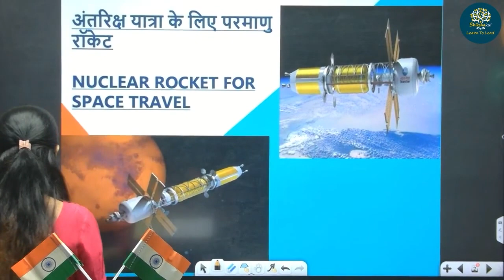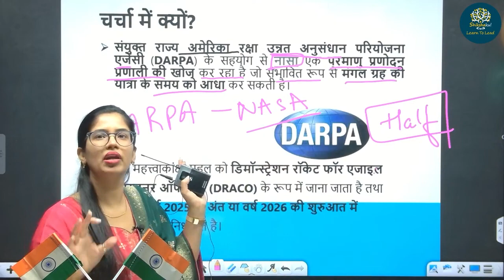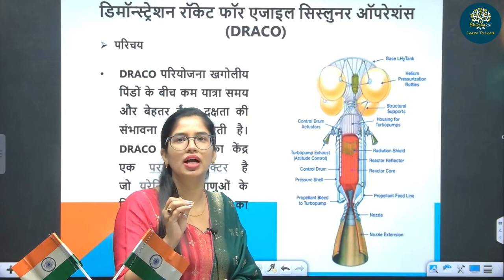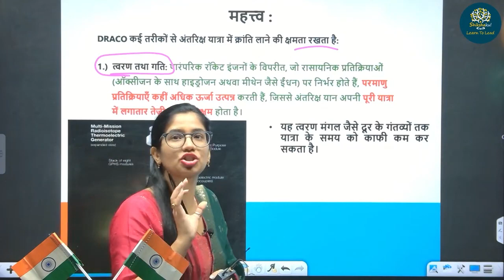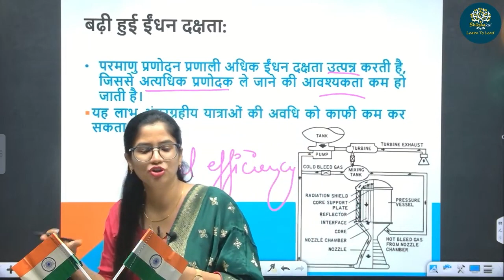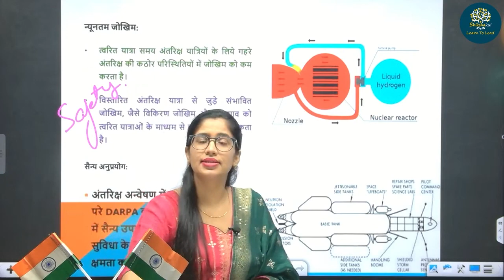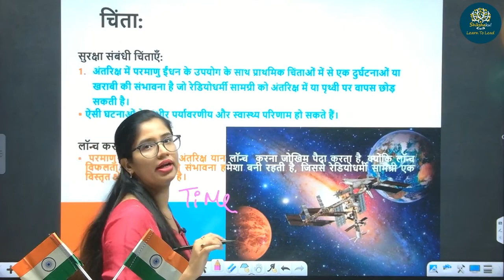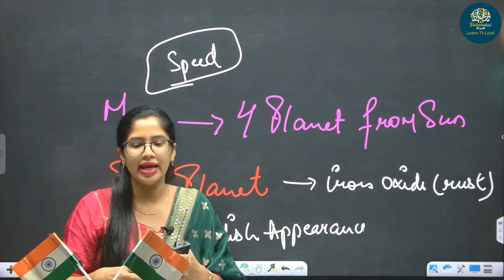Nuclear Rockets for Space Travels | Dr. Vaishali Ma'am | Shikshakul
Explore the cutting-edge technology of nuclear-powered rockets and their potential to revolutionize space exploration. Learn about the science, benefits, and future applications of this groundbreaking propulsion system, essential knowledge for aspirants preparing for SSC CGL, NDA, and CDS exams.

Understanding nuclear rockets is not only vital for your exam success but also for staying informed about the next frontier in space travel and its strategic and environmental implications.

Welcome to Shikshakul Oneliner Exams, your one-stop destination for top-notch SSC exam preparation! 📚

Our mission is to empower aspirants like you to conquer SSC exams with confidence and excel in your career. We understand that success in these competitive exams requires more than just rote learning. That's why we are committed to providing a holistic approach to your preparation.